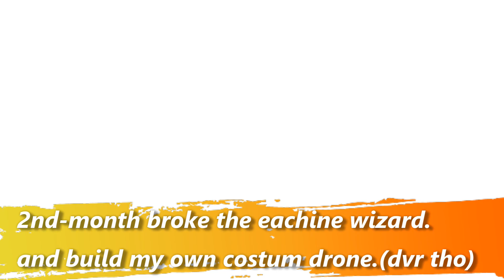First 8 months of FPV Freestyle drone progress,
Just made this video to share how much i enjoyed the last eight months flying, building, crashing, and walking to receive my quad.
Flying Fpv made my life much better so hope u will feel the same one day.

Music info below:

tittle:
Background Music: Axol x Alex Skrindo - You (10 minutes)| No